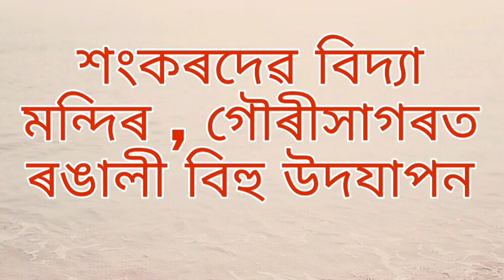ৰঙালী বিহু.. part 3